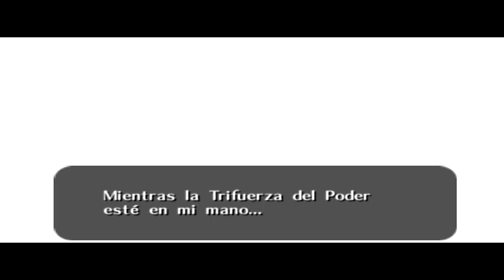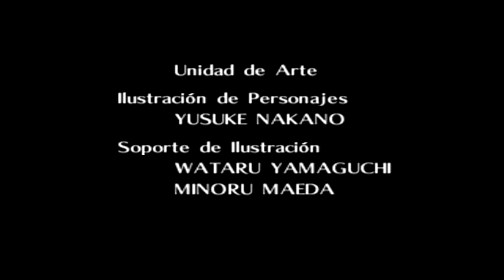The Legend Of Zelda Ocarina Of Time (Parte FINAL) Español [Un Final Epico]